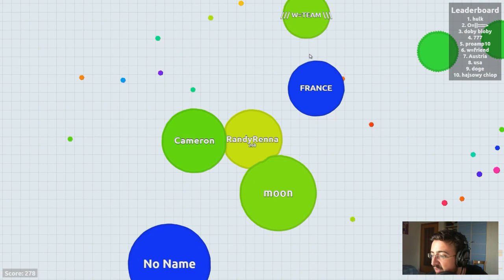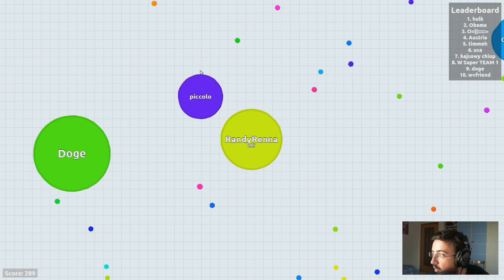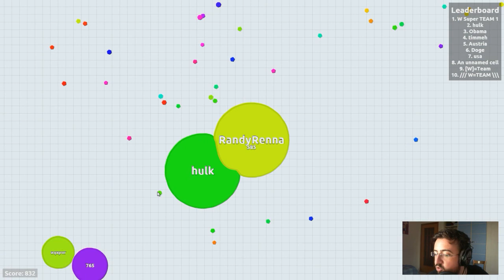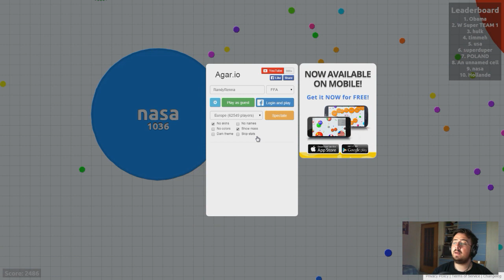ALLA CONQUISTA DELLE PALLE! - Agar.io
Vi ricordo di lasciare un commento, un mi piace!
Enjoy e che la Renna sia con voi!

Powered by Nvidia GeForce GTX 780